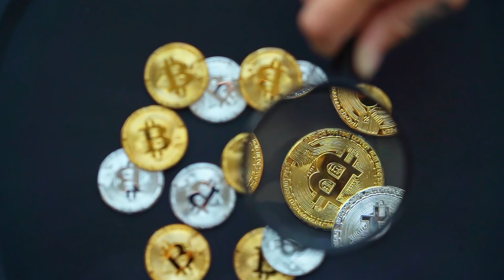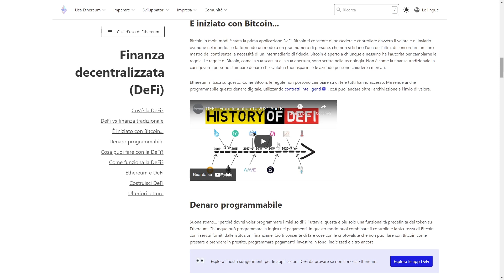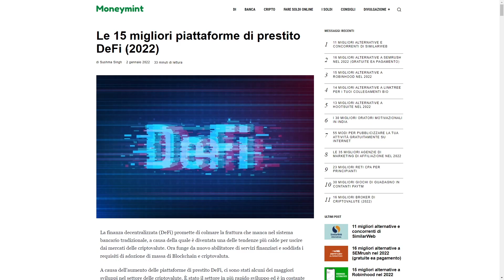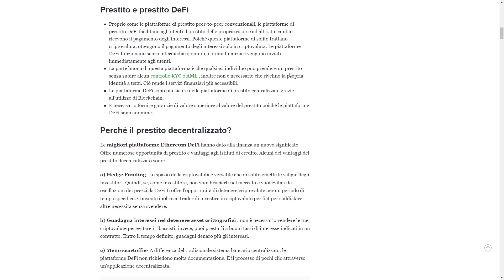DeFi: Cos’è e Come Funziona in 4 min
Defi è l’abbreviazione di Finanza Decentralizzata, un termine per una varietà di applicazioni finanziarie su Blockchain orientate alla distruzione degli intermediari finanziari. Nella blockchain non ci sono organi che regolano le transazioni ma solo dei codici protetti dalla crittografia. Bitcoin ad esempio si distingue dai metodi di pagamento digitali come Visa e Paypal in quanto rimuove tutti gli intermediari dalle transazioni. Segui il video per capire meglio!